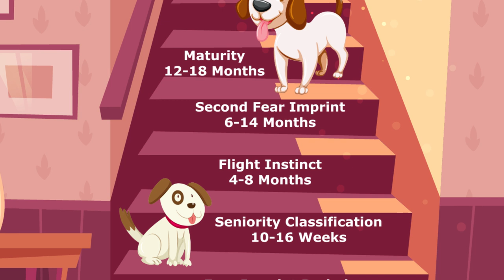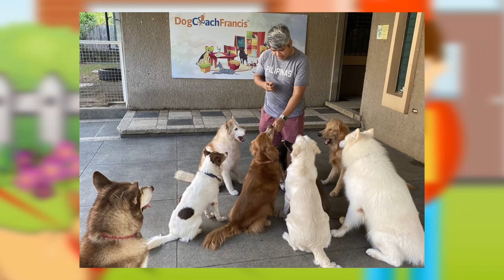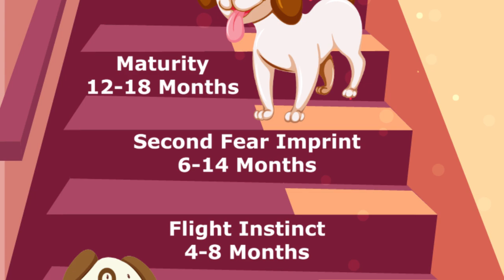What happens as puppies grow up to be adult dogs? | PUPPY DEVELOPMENT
In this video, we talk about Puppy Developmental Stages.

social media pages:

Instagram, Twitter, Facebook and Tiktok @dogcoachfrancis

RELEVANT LINKS

Article and free PDF on DogStar Daily (Dr. Ian Dunbar)

Dr. Ian Dunbar’s book “Before and After Getting Your Puppy” (this is one of our favorite guides on all things puppy raising. There’s a section on puppy biting that’s very informative).

Good article on ABI at Academy for Dog Trainers